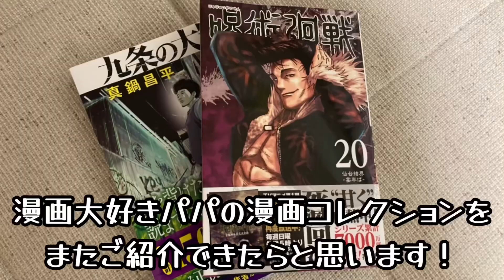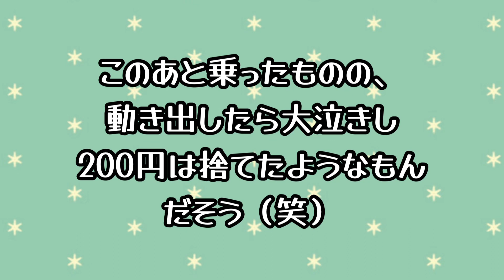【大奮闘】本当に大丈夫？パパに娘を任せてみた！【1歳11ヶ月】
ママがいない日、パパと娘だけの1日。
さてどうなる？
2人だけの貴重な1日をご覧ください！